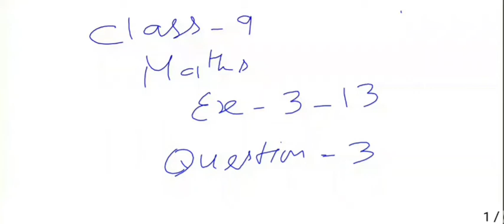9th Ex 3.13 Question 3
It takes 24 hours to fill a swimming pool using two pipes. If the pipe of larger diameter is used for 8 hours and the pipe of the smaller diameter is used for 18 hours. Only half of the pool is filled.  How long would each pipe take to fill the swimming pool.